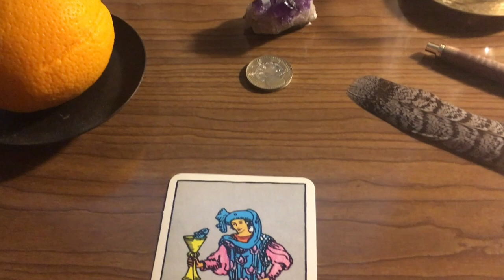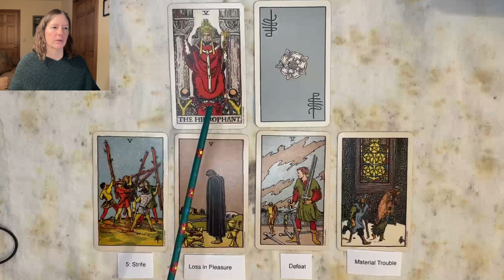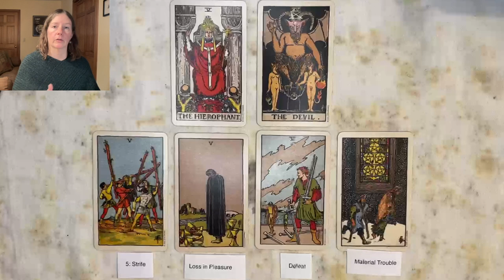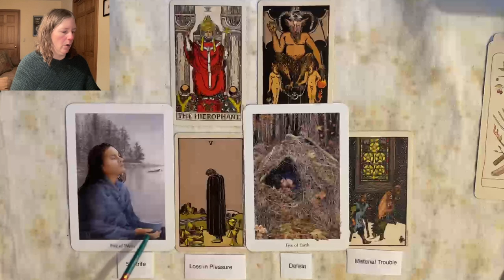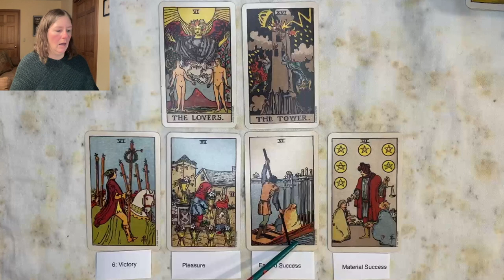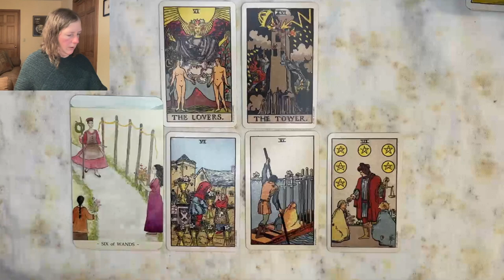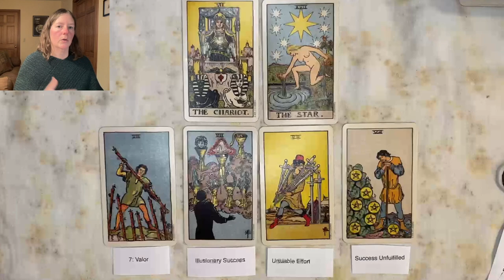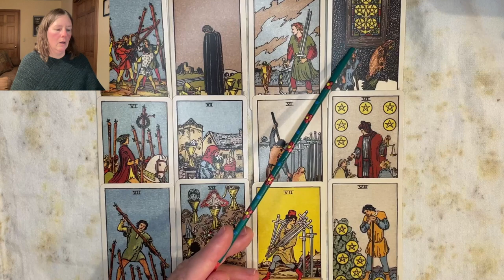Numerology in Scenic Tarot Pips: Part 3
Continuing our exploration of numerological patterns compared with imagery in the five, six, and seven cards of each suit. Please watch the introductory section of the first video in this series for more context:

0:52 Fives
16:30 Sixes
27:17 Sevens
33:03 The progression of 5-7 and closing thoughts.

Decks used:
Smith-Waite Centennial Tarot Deck in a Tin, produced by U.S. Games Systems
Fifth Spirit Tarot (1st ed.) by Charlie Claire Burgess
Gaian Tarot by Joanna Powell Colbert, Llewellyn edition
Mara Lunne Tarot by Clary Sage Moon
Star Seeker Tarot by Nicky Feradda